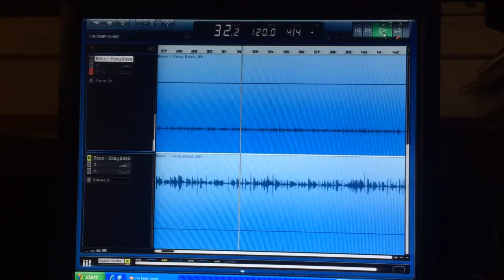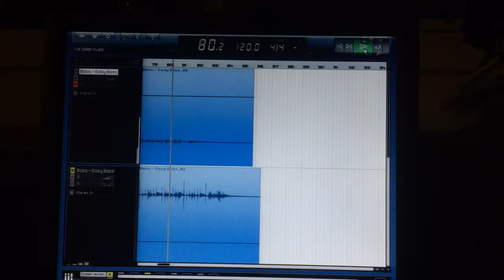I've been owed